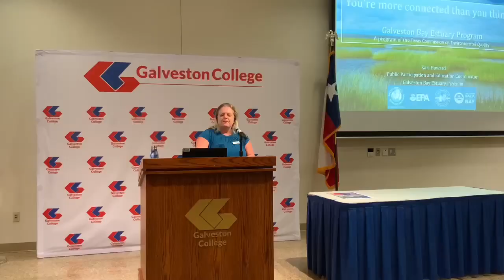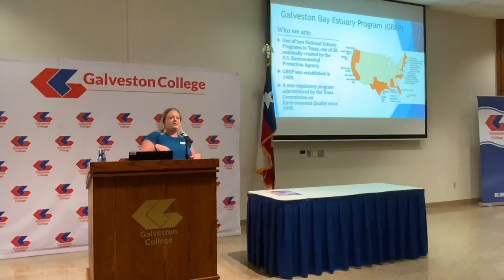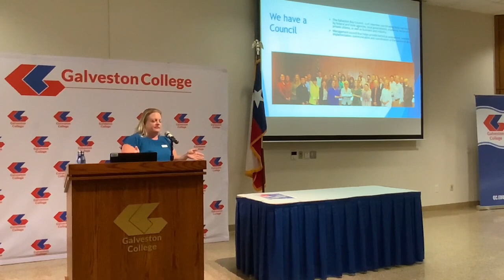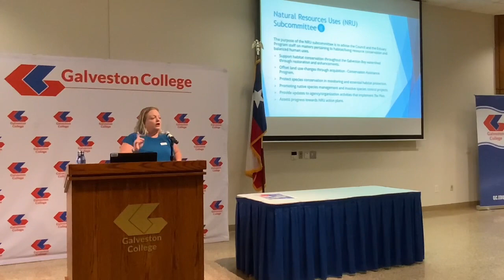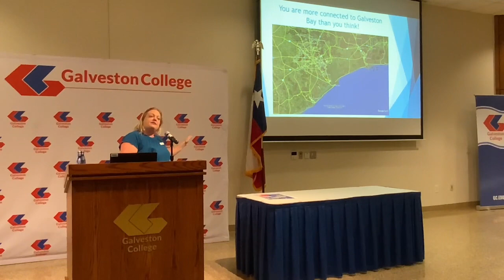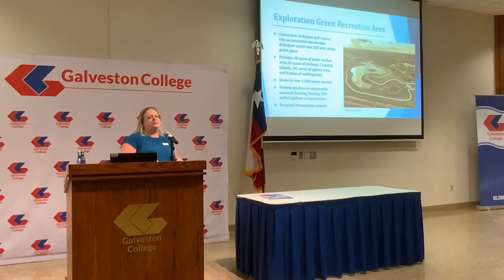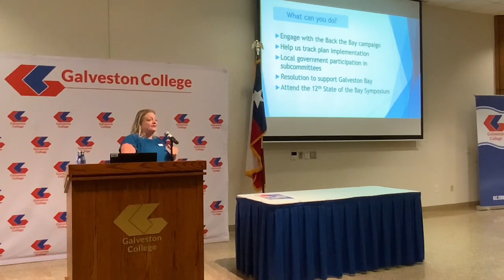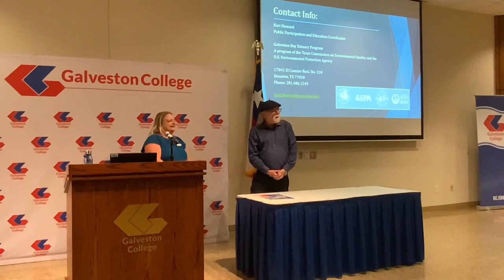Lecture Series: Galveston Bay Watershed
Public Participation & Education Coordinator for the Galveston Bay Estuary Program Kari Howard presents "Galveston Bay Watershed: You Are More Connected Than You Think" as part of Galveston College's 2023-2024 lecture series "the State of the World."